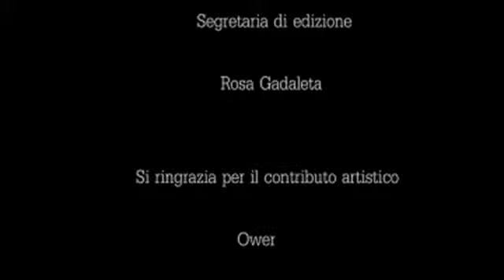fairy circle ok